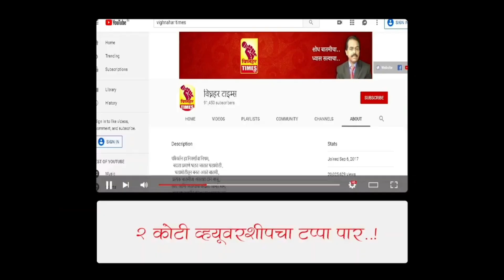आळे ग्रामपंचायतीने सांडपाणी व्यवस्थापणाकडे लक्ष द्यावे ओढे स्वच्छ करावेत-ग्रामस्थांची मागणी